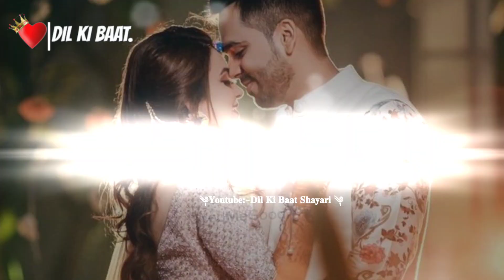Mere Khwabo Me 😘❤️| Love Shayari StatusLove whatshapp status | Romantic Love Shayari|Dil Ki Baat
Sameer Khan
From Uttar Dinajpur, West Bengal (India)